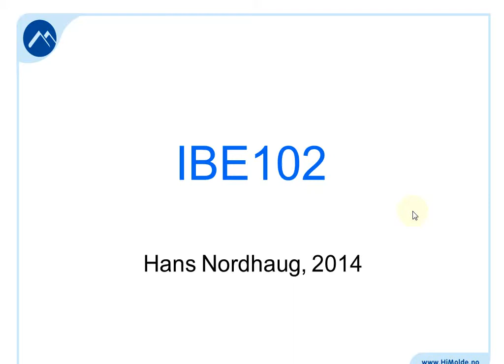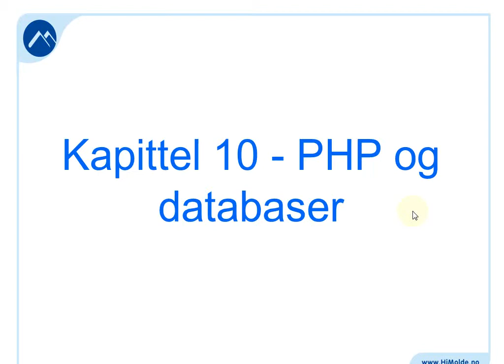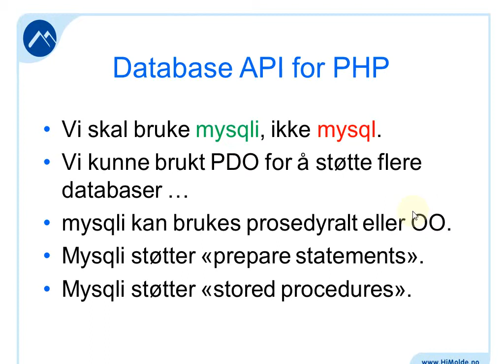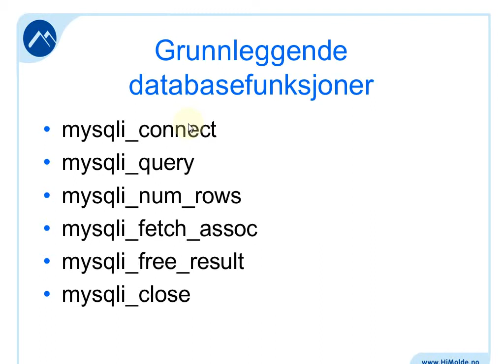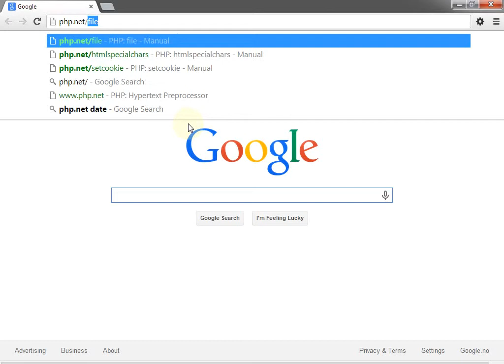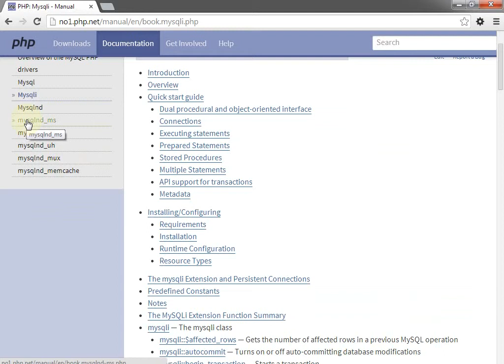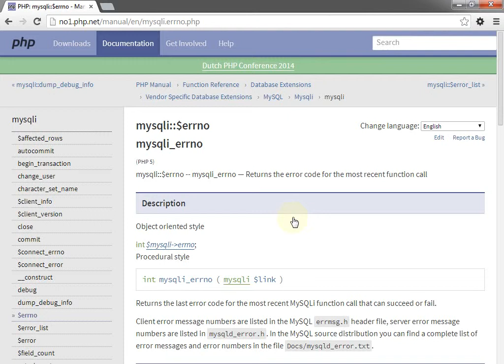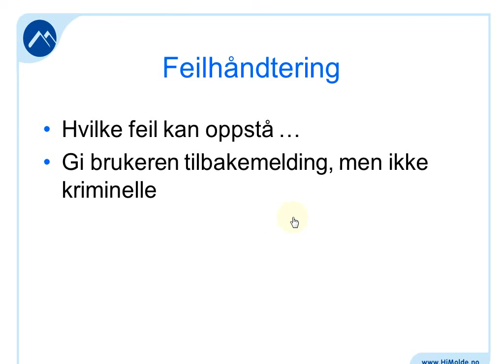117 Forelesning IBE102, 17. mar. 2014